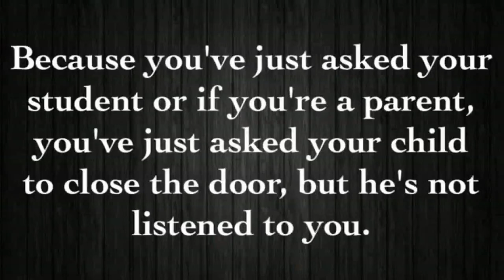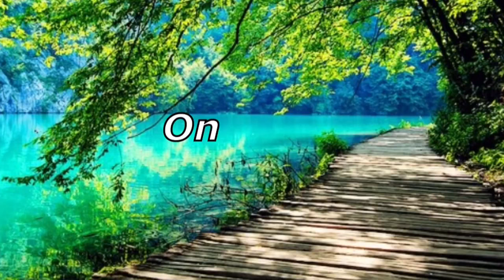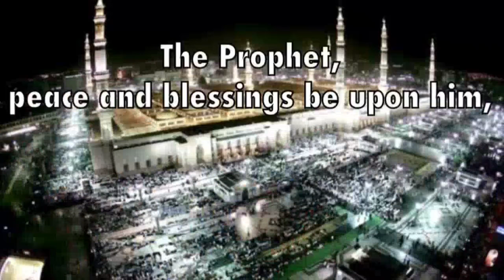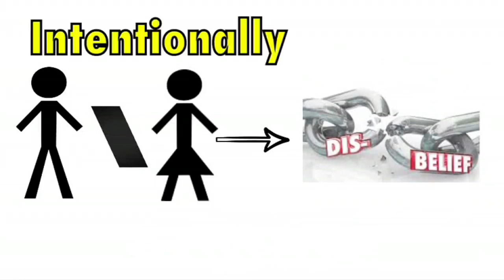How would you feel - Mufti Sufyan Reminders